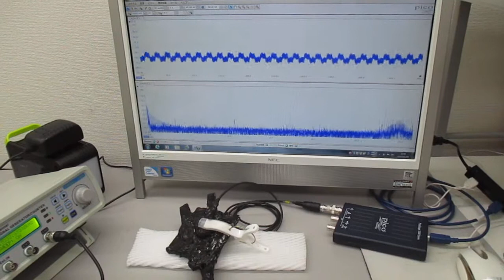超音波振動の相互作用（共振・非線形現象）を発振制御する実験 ultrasonic-labo